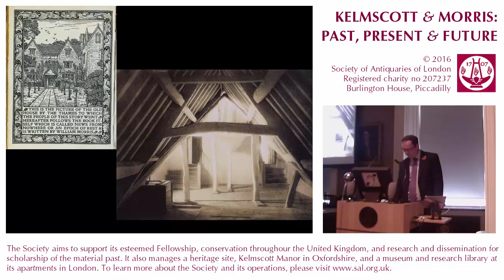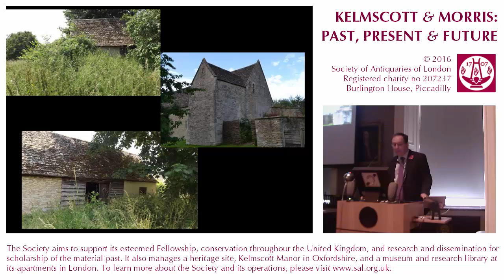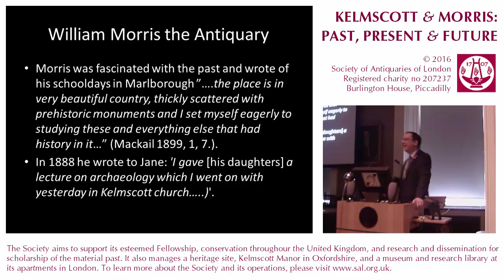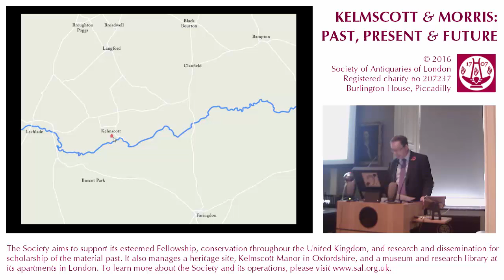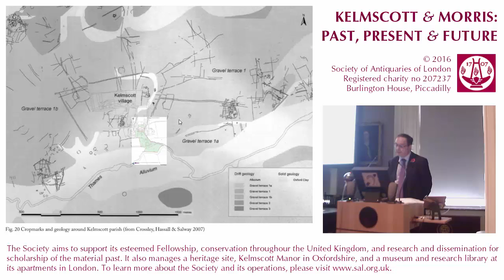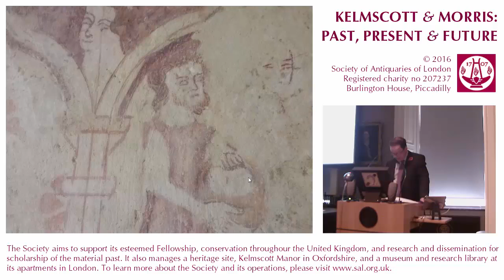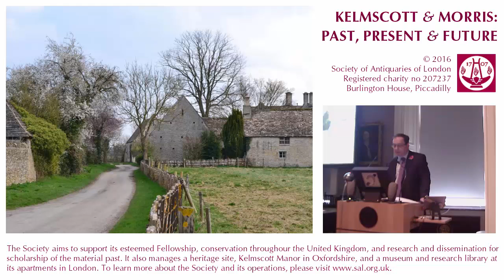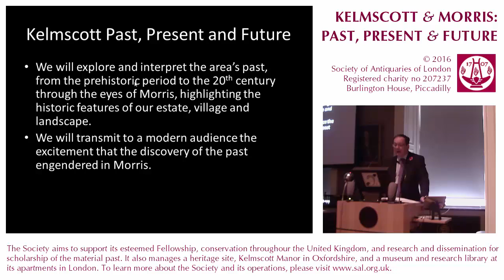Kelmscott and Morris: Past, Present and Future (John Lewis)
Kelmscott and Morris: Past, Present and Future. Project Launch. John Lewis, FSA, General Secretary. This project is generously supporty by the Heritage Lottery Fund, among others.